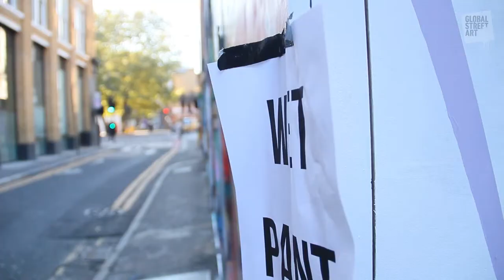Jacqueline Colley Red Gallery 2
The Matchbook Mural a collaboration with Global street art to turn a corner of East London into an ode to the Humble Matchbook. I painted a series of vintage matchbooks that I picked up on an american road trip. Natasha Nuttall painted a graphic strike paper in bright bold polka dots. While Aleesha Nandhra's was a super sized matchbox inspired by examples she'd picked up in India!